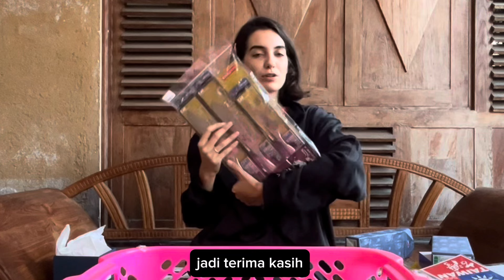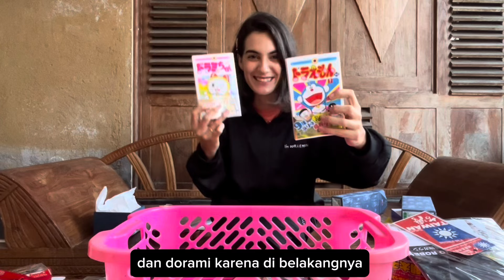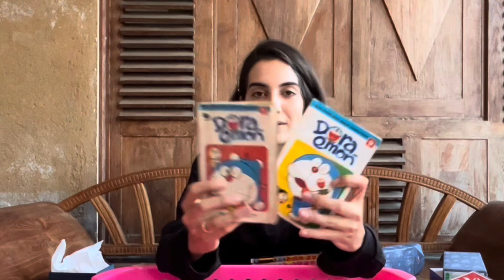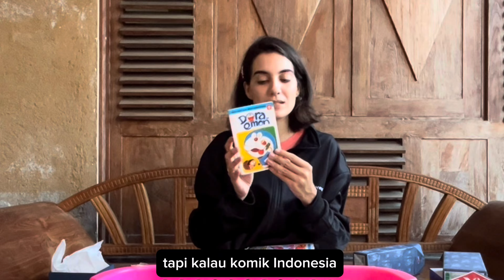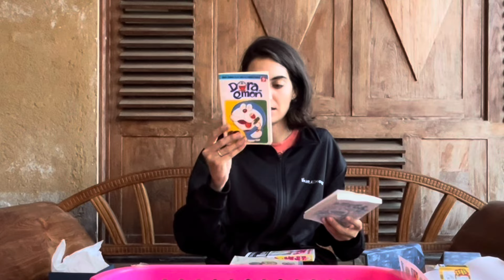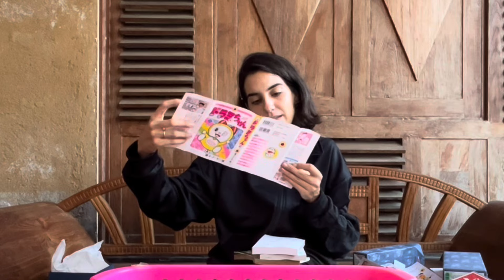CARA BIKIN ISTRI SENANG 😜 UNBOXING OLEH-OLEH DARI JEPANG.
Habis nikah tgl 29 Oktober, Angga pergi 20 hari tour ke Taiwan dan Jepang sama Shaggydog di tgl 15 November. Aku ditinggal tapi dia bawa oleh2 untuk aku 😜🤗❤️

Ini ya video2 dia di Taiwan (saat ini vlog Jepang belum ditayang)

Dan ini IG Angga yaaa, dimana ada video2 pas mai musik.

Semoga menikmati vlog ini dan jumpa di vlog berikutnya!anik